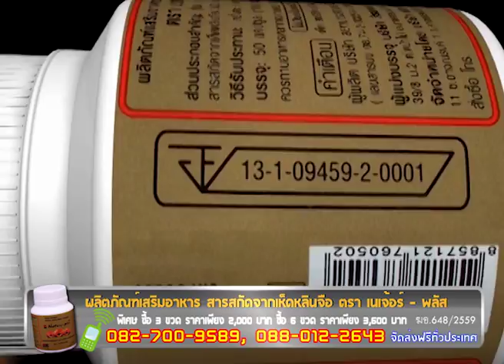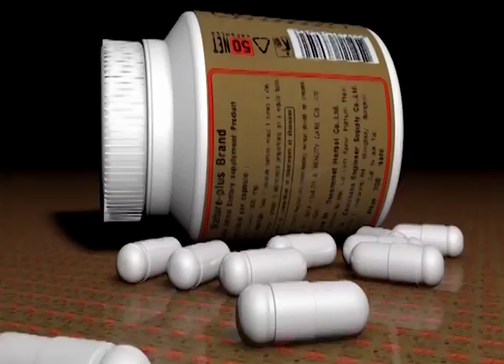เทป 9 ชุดที่ 1 - 5 นาที